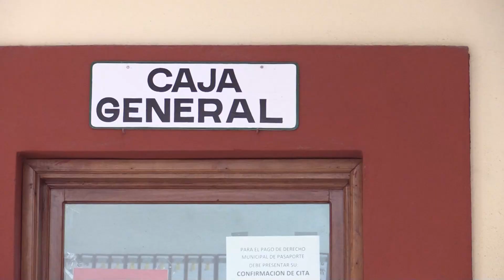Arranca en Rioverde el programa Registro Cero, para que nadie se quede sin acta de nacimiento